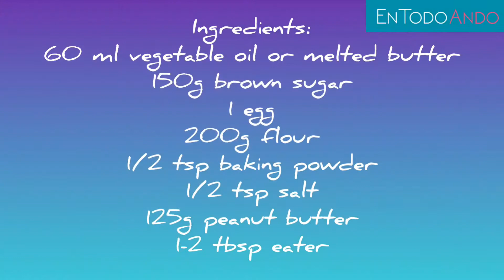How To Make Peanut butter Cookies By En Todo Ando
How To Make Peanut Butter Cookies
Peanut Butter Cookies are just delicious.   This Peanut Butter Cookies recipe is simple to make and tasty.

Ready to get started? Just follow this simple, easy recipe to learn how to make Peanut Butter Cookies.

You can find the recipe here: A printable recipe will be linked on my
Did you like the video or find it helpful?  Thanks!

About En Todo Ando
Celebrate, get inspired, learn new recipes and more.  En Todo Ando & Fia Cakes shares recipes, tips, tricks and ideas for your cooking, baking and craft adventures.
Whether you’re just starting out, looking for something different or new ideas to get the creative juices flowing, En Todo Ando and Fia Cakes is here to help.
With new content uploaded weekly, you’ll discover everything from simple pancake recipes, to delicious meals, birthday decoration anyone can do and craft ideas you can start today.
Find your inspiration and keep on crafting!

USEFUL EQUIPMENT FOR THIS RECIPE

Mixing Bowl
Wooden Spoon / Spatula
Measuring Cups
Cast Iron Skillet
Non-Stick Frying Pan

Peanut Butter Cookies Recipe
Ingredients:
60ml vegetable oil or 60g melted butter
150g brown sugar
1 egg
200g flour
1/2 tsp baking powder
1/2 salt
125g peanut butter
1-2 tbsp water

Prep & Baking Guidance
1. Mix flour, baking powder and sugar together
2. Beat egg and add to the flour mix
3. Add oil or butter
4. Add peanut butter and mix everything with a spoon
5. Add peanut butter and combine all
6. Pour the tablespoons of water And work the dough using your hand
7. Make small balls around 2 cm diameter each
8. In a baking tray put the balls and flat them with a fork leaving 2 cms of separation between each
9. Bake at 170*C for 10-12 cm until golden
10. Let it cool down and enjoy!
11. Add onion and red pepper and cook for 3-4 minutes further
12. Sprinkle some chop parsley
13. Delicious with black beans, feta cheese, lettuce and avocado over a soft tortillas. Enjoy!

USEFUL KITCHEN AND COOKING EQUIPMENT
Chopping Board
Chefs Knife
Piping Bag Set
Stand Mixer
Hand Mixer
Hand Blender